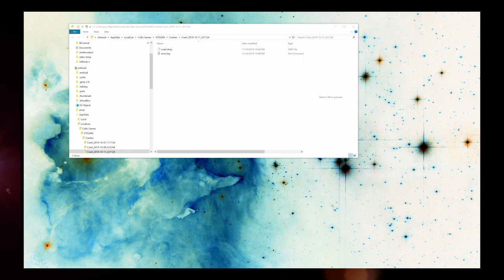Stygian - Reign of the Old Ones - 14 | Final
This one has taken a few days to do and is probably the last in the series unless I have a sudden epiphany about the solution :P

I may have not built the character correctly or missed something about the quests or mechanics.  It may be there are bugs, it is a new game.

Anyway I'm a bit stuck, I've been playing for a few days trying to find the right solution but can't seem to move on from my current point in the story.

Unfortunately the save system s quick to overwrite old saves so it gets increasingly difficult to retry steps and the recordings get a little disjointed as I inevitably miss bits.

The only bit missed here is between last ep and this one I finished the ghouls in the Marsh warehouse and obtained the two new guns: the shotgun and a .38

Hopefully someone watching will finish the game and post to let us know where I went wrong :)